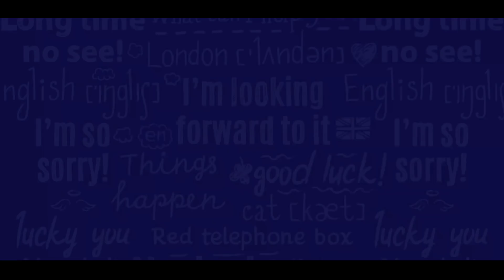Tutorial UMP Auto Aimlock On Head Trick | UMP Headshot Trick In Free Fire | UMP vs Mp40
1) Bas apne Doubt ki photo kheecho
2) Sawal ko crop karo
3) Turant Video solution pao

4 crore se jaada bachee karte hai Doubtnut App ka istemaal

Tutorial UMP Auto Aimlock On Head Trick | UMP Headshot Trick In Free Fire | UMP Tips

I Explained - UMP headshot trick in free fire with best tips and tricks for only red numbers for mobile players 2gb , 3gb and 4gb. I covered UMP headshot trick with new ump skin, also you can use those tips and tricks on mp40  and mp5 or all SMG guns for direct headshot like Stikex Highlights, I covered UMP headshot trick in short range and also long range so watch full video to know how to use UMP and UMP direct headshot Tips and tricks.

Main Topic -
1. UMP headshot trick in free fire
2. UMP direct headshot trick
3. UMP headshot trick in short range
4. UMP only red number trick
5. SMG gun headshot tricks
6. How to use UMP gun in free fire
7. UMP only red number trick
8. ump headshot sensitivity
9. UMP Auto headshot trick
10. UMP contra famosos

Starting music credit - Scheming weasel from music library music for content creators channel

Topics that I explained -
1. UMP headshot trick in short range
2. Mp40 headshot trick
3. SMG gun headshot tricks
4. How to use UMP and mp40
5. Mp40 auto headshot kaise
6. UMP se headshot kaise mare
7. UMP one tap headshot trick
8. Mp40 direct headshot trick
9. UMP headshot trick on mobile
10. Garena free fire
11. Dark tips ff

Thanks For Visiting Radhe Radhe !